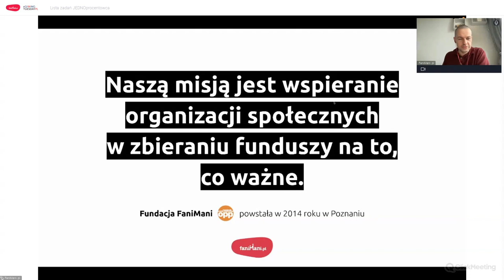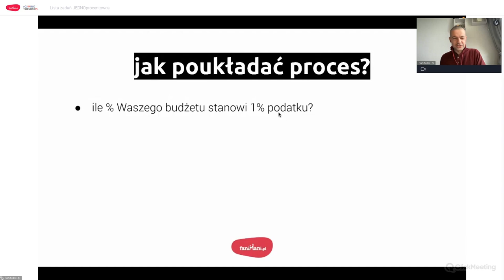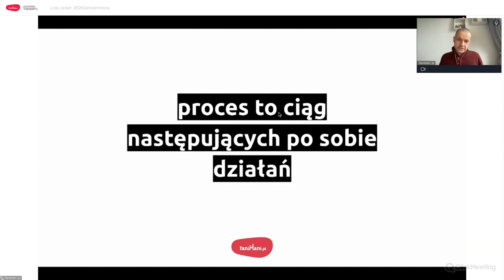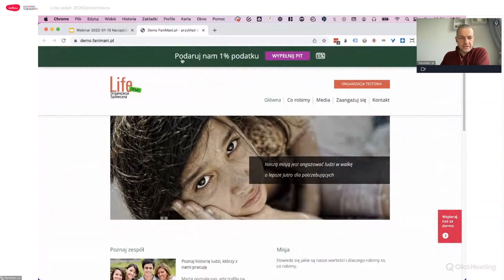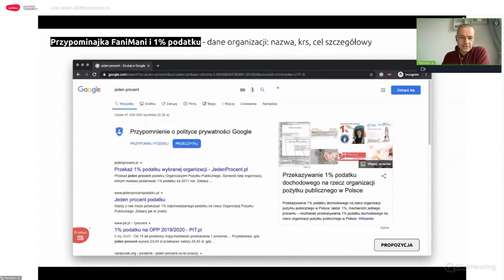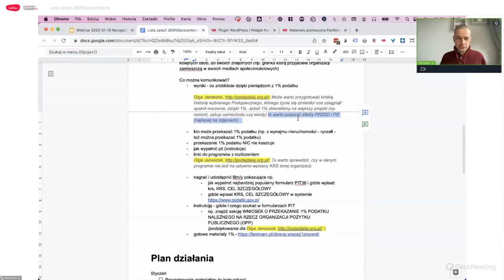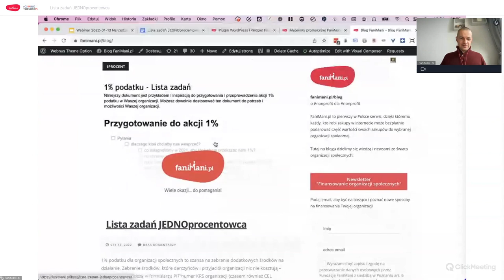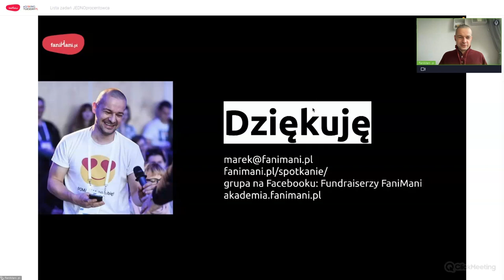Lista zadań kiedyś - jednoprocentowca, dziś - półtoraprocentowca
Jako organizacja zbierająca środki z tzw. jednego procenta na pewno macie mnóstwo na głowie. Wśród wszystkich zadań NGO to fundraising i komunikacja wysuwają się na pierwsze miejsce: jak skutecznie się nimi zajmować? Zapoznaj się z naszą listą zadań!